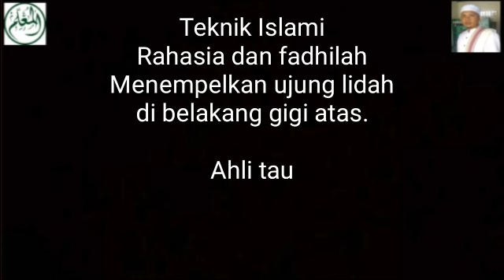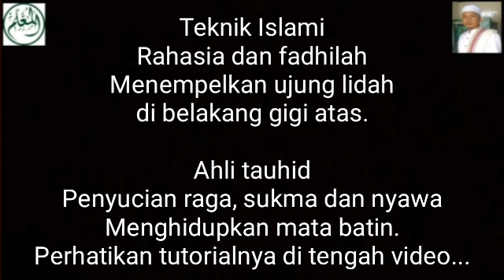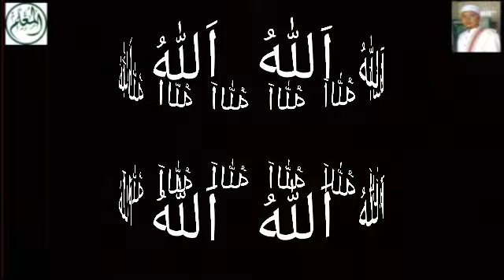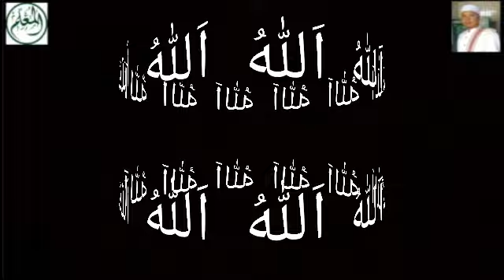Tempelkan Ujung Lidah di Belakang Gigi Atas - Membuka Mata Batin Tahap Awal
لفظ الجلالة (الله)

Teknik Islami

Rahasia dan fadhilah
Menempelkan ujung lidah
di belakang gigi atas.

Ahli tauhid
Penyucian raga, sukma dan nyawa
Menghidupkan mata batin